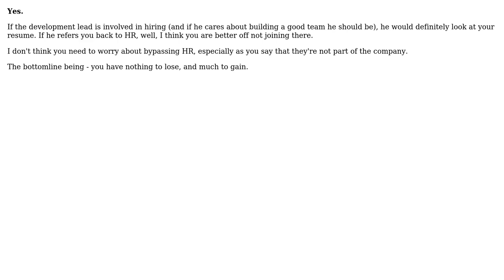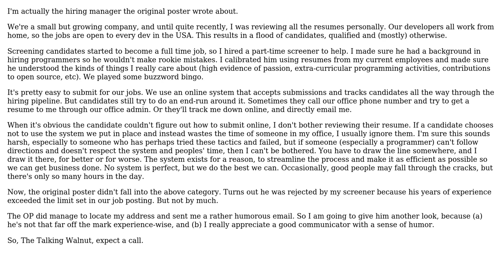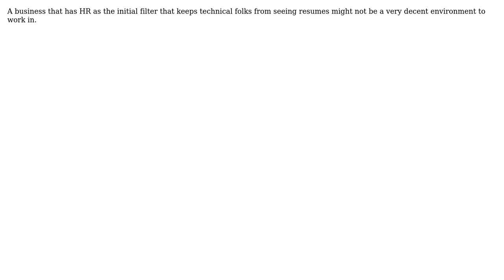Software Engineering: Bypass HR to get an interview (5 Solutions!!)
Software Engineering: Bypass HR to get an interview

With thanks & praise to God, and with thanks to the many people who have made this project possible! | Content (except music & images) licensed under CC BY-SA | Music | Images & others | With thanks to user user8865 user talonx user Ross Fuhrman user Paddyslacker user Larry Silverman user Cervo and the Stack Exchange Network Trademarks are property of their respective owners. You are responsible for your own actions.